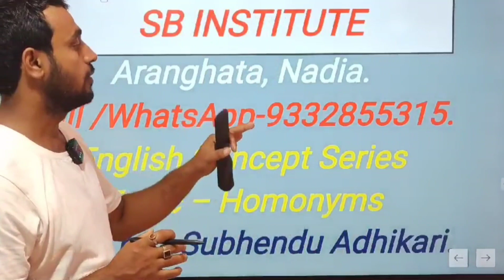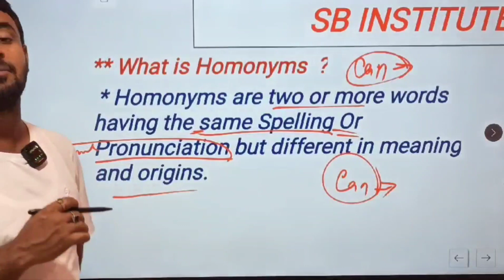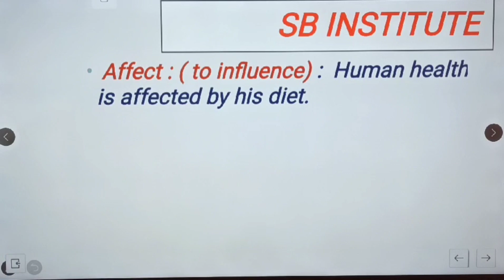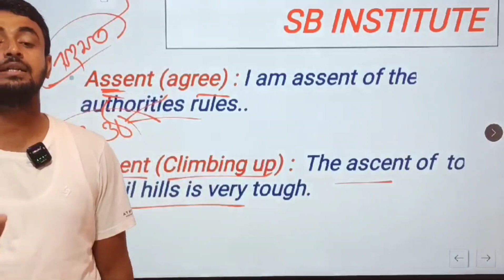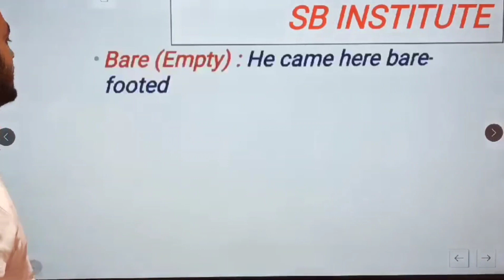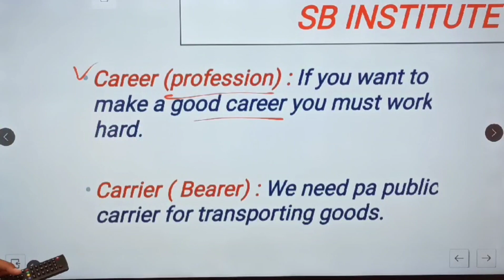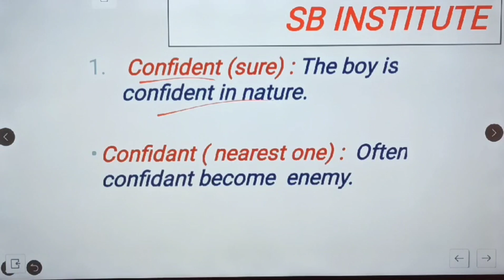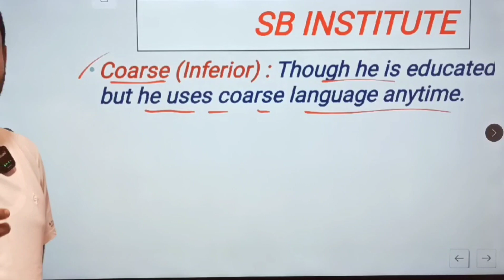Homonyms ll Part -1 ll English Class by Subhendu Adhikari ll